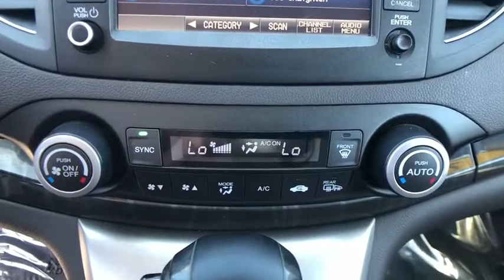2014 Honda CR-V Carson City, Reno, Lake Tahoe, Northern Nevada, Susanville, NV H19750A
Used 2014 Honda CR-V available in Carson City, Nevada at Michael Hohl Subaru. Servicing the Reno, Lake Tahoe, Northern Nevada, Susanville, NV area.

2014 Honda CR-V EX-LAWD.5-Speed Automatic AWD 2.4L I4 DOHC 16V i-VTEC 22/30 City/Highway MPGAwards: * 2014 KBB.com Brand Image AwardsKelley Blue Book Brand Image Awards are based on the Brand Watch(tm) study from Kelley Blue Book Market Intelligence. Award calculated among non-luxury shoppers. Kelley Blue Book is a registered trademark of Kelley Blue Book Co., Inc.This vehicle comes with a 90 day or 3,000 mile limiited powertrain warranty!! This vehicle is NOT sold as-is!!!Reviews: * Abundant passenger and cargo room; good fuel economy; user-friendly controls; ample standard tech features; strong crash test scores. Source: Edmunds * The 2014 Honda CR-V is as comfortable mushing through unplowed streets as it is circling the flea market ready to haul home some vintage antiques. Excellent fuel economy, a very reasonable price, and a near flawless repair record should seal the deal. Source: KBB.com * The 2014 Honda CR-V has a modern aerodynamic look, with sweeping lines, exciting body sculpting, and a dramatic profile. It has enough attitude and ability to get you around town and then tackle the open road and the great outdoors. The CR-V comes equipped with a 2.4-Liter i-VTEC 4-Cylinder engine with 185 Horsepower and a 5-Speed Automatic Transmission. It has a rigid unit-body structure, coupled with taut suspension tuning, which give it impressive handling characteristics. For ultimate 4-season security, the 2014 CR-V is available with Honda's Real Time All-Wheel Drive with Intelligent Control System that smoothes out initial acceleration and can transfer up to 100 percent of torque to the rear wheels if necessary. The CR-V is very fuel-efficient and can get up to an EPA estimated 31 MPG Highway when in two-wheel drive. Hit the green ECON button, and the vehicle makes adjustments to its systems so they can be more efficient. Then you get feedback as you drive from Eco Assist to let you know how efficient your driving is. Honda has placed bars around the speedometer, and the longer you keep them in the green, the farther you can go on a tank of gas. The 5-passenger CR-V remains modestly sized on the outside, but is extremely roomy inside, with a rear seat that accommodates adults and a proper-sized cargo area. Special attention is paid to driver comfort, with supportive front seats that flank an accommodating center console punctuated by two big cup holders. A large covered center stow bin houses USB and auxiliary inputs as well as a 12-volt power point. Finally, its large single-piece liftgate, coupled with a significantly lower lift-over height, eases loading and unloading chores. Check out the 2014 Honda CR-V Today! Source: The Manufacturer Summary